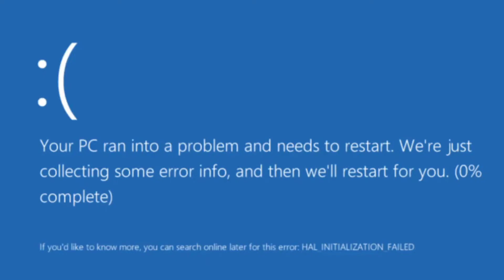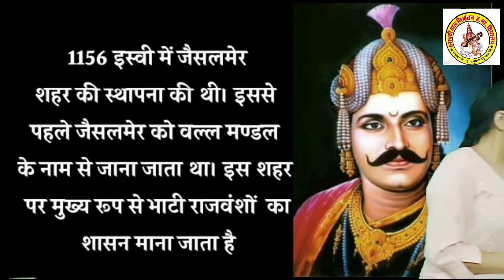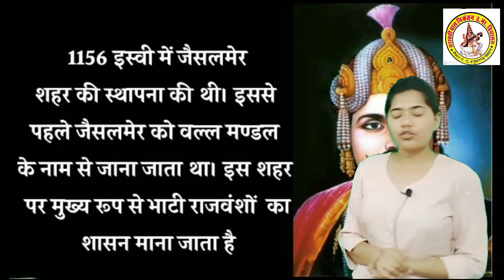राजस्थान जिला दर्शन RJ 15 {जैसलमेर} By Anjali Mam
जैसलमेर के उपनाम/प्राचीन नाम

➯पीले पत्थरों का शहर
➯राजस्थान की स्वर्ण नगरी
➯हवेलियों का शहर
➯राजस्थान का अंडमान
➯म्यूजियम सिटी
➯झरोखों की नगरी
➯रेगिस्तान का गुलाब
➯पंखों की नगरी
➯गलियों का शहर

जैसलमेर के प्राचीन नाम —

➯मांड प्रदेश या मांडधरा’
➯’वल्लभमण्डल या’ वल्ल प्रदेश,
➯ दुंगल

जैसलमेर जिले की मानचित्र में स्थिति एवं विस्तार—

➯अक्षांशीय स्थिति :26°5 मिनट उत्तरी अक्षांश से 28 ° उत्तरी अक्षांश।
➯देशांतरीय स्थिति : 69°30 मिनट पूर्वी देशांतर से 70° पूर्वी देशांतर तक।

भौगोलिक स्थिति:—

➯जैसलमेर का क्षेत्रफल : 38401 वर्ग किलोमीटर।
➯जैसलमेर क्षेत्रफल की दृष्टि से राजस्थान का सबसे बड़ा जिला है तथा देश के सबसे बड़े जिलों में तीसरे स्थान पर हैं
➯जैसलमेर में तहसीलों की संख्या : 3
➯जैसलमेर में उप तहसीलों की संख्या : 4
➯जैसलमेर में उपखंडों की संख्या : 3

राजस्थान के सबसे पश्चिम में कटरा गाँव सम तहसील, जैसलमेर जिला है।

जैसलमेर का आकार सप्तबहुभुजाकार है।

जैसलमेर की सीमा अन्तर्राष्ट्रीय सीमा, पाकिस्तान के साथ लगती है। यह राजस्‍थान के जिलों में में सबसे लम्‍बी 464 किलोमीटर है।

शाहगढ़ बल्ख—राजस्थान की अंतर्राष्ट्रीय सीमा पर जैसलमेर के शाहगढ़ बल्ख गाँव में 40 मीटर तक तारबंदी नहीं है। यहाँ पर सुरक्षा हेतु BSF की सेना लगी हुई है।